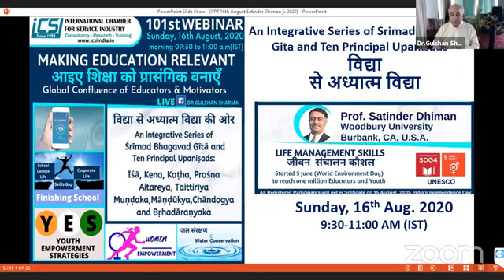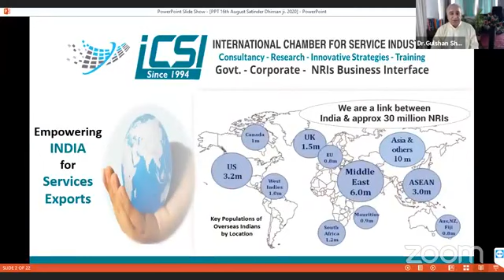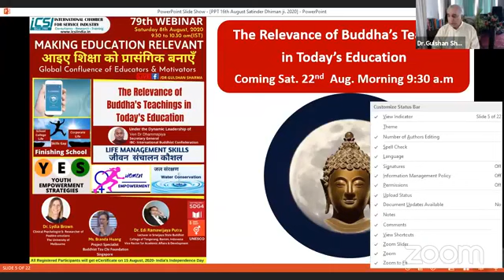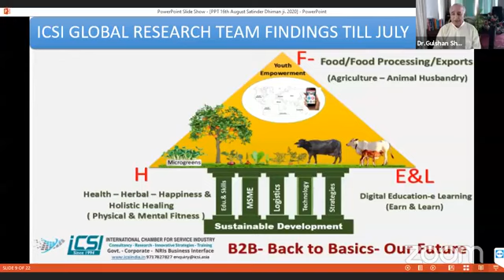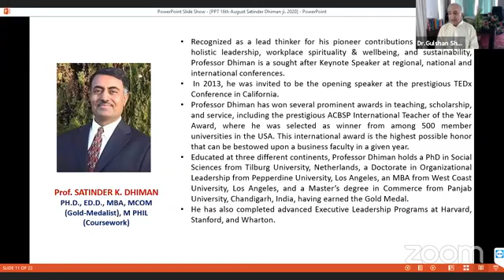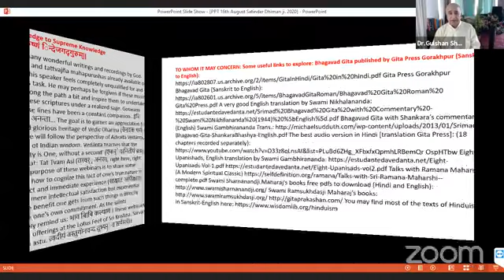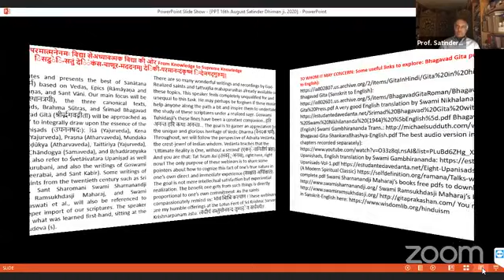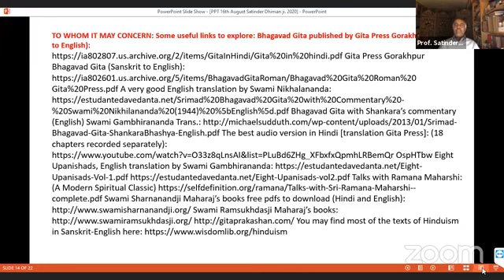Prof satinder dhiman 16 aug 2020 class